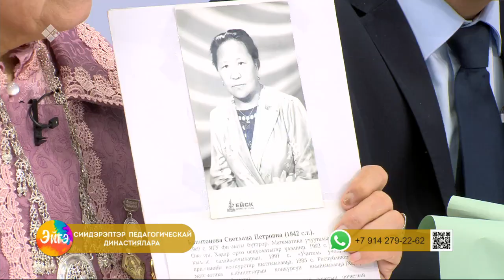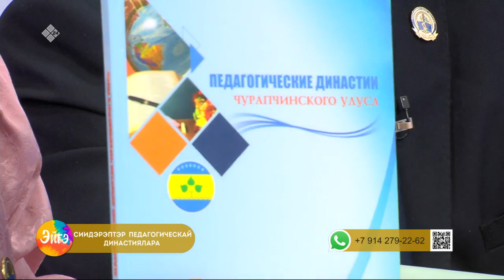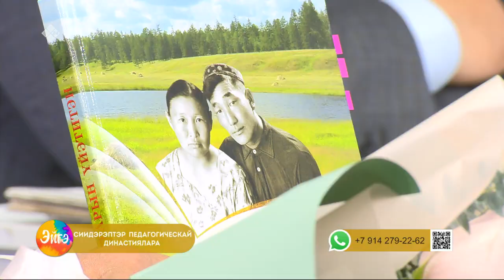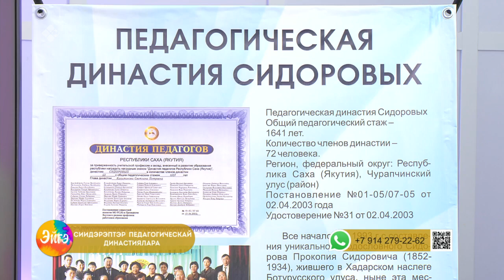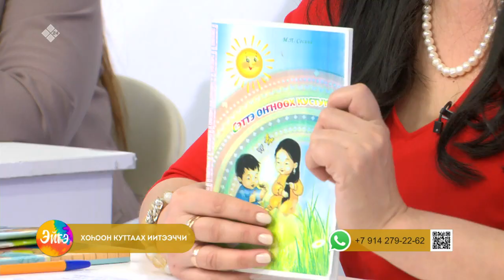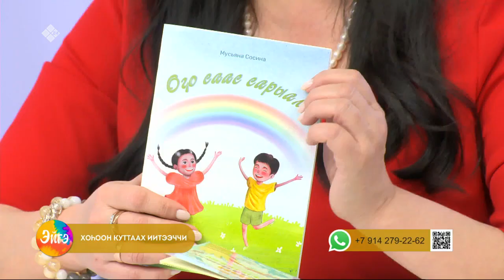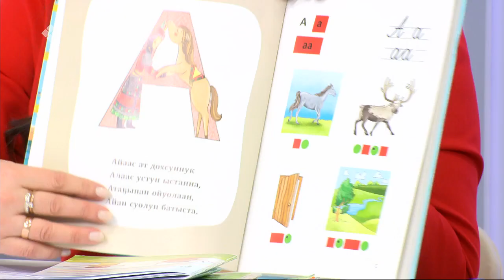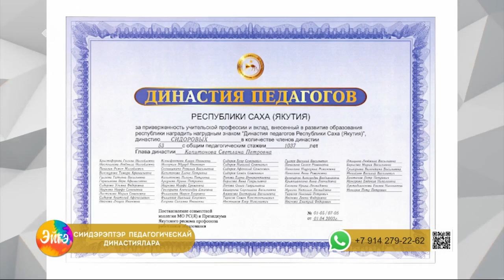«Эйгэ» биэриигэ: Сиидэрэптэр педагогическай династиялара (03.10.23)